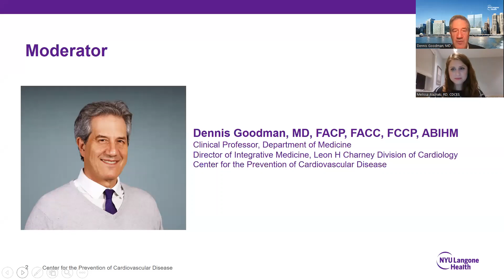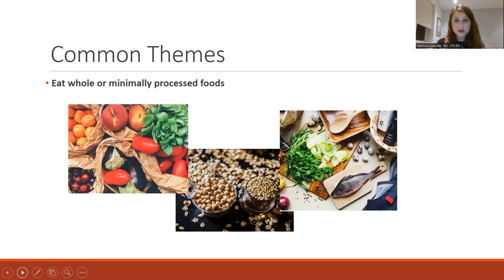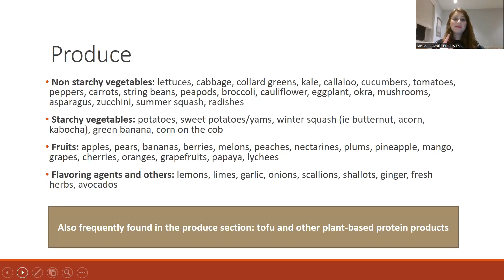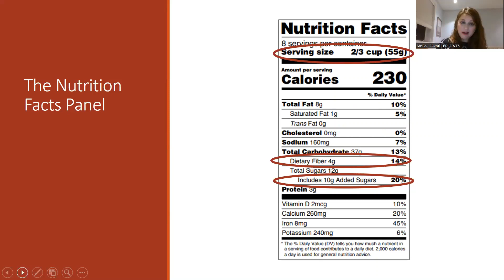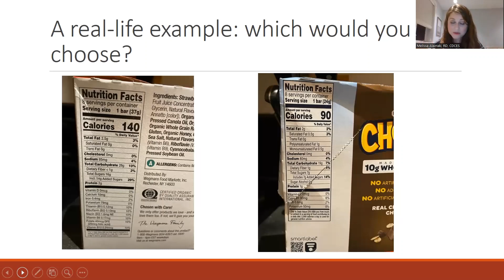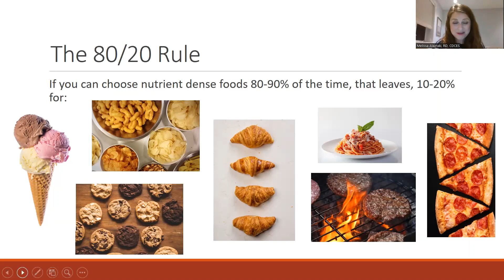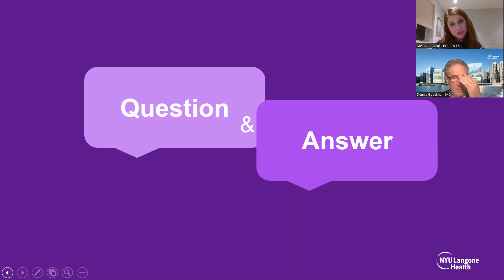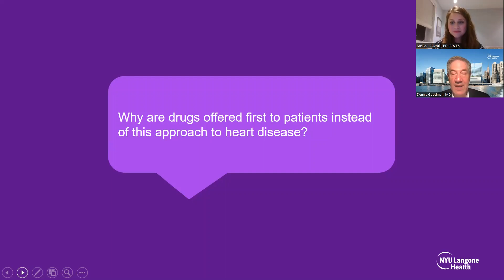Grocery Shopping for Heart Health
Nutritionist and registered dietitian Melissa Alazraki discusses heart healthy eating and shares strategies and tips for shopping for heart healthy food at the grocery store.